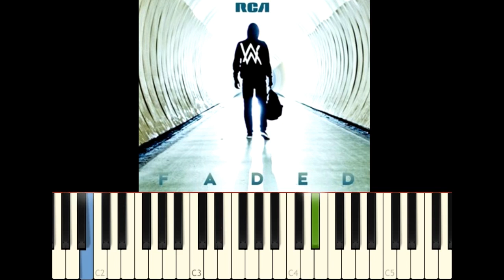How To Play Alan Walker - Faded Easy Tutorial Piano - Music Song [Alex M]